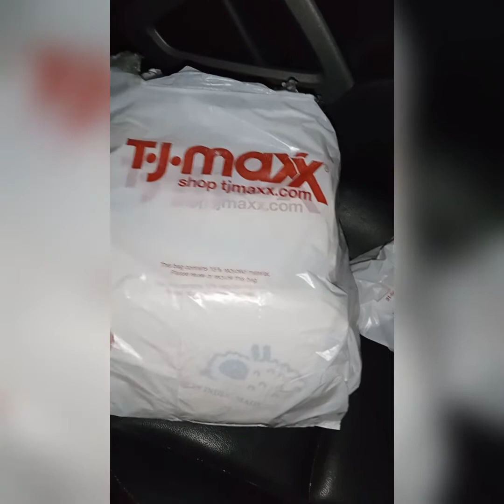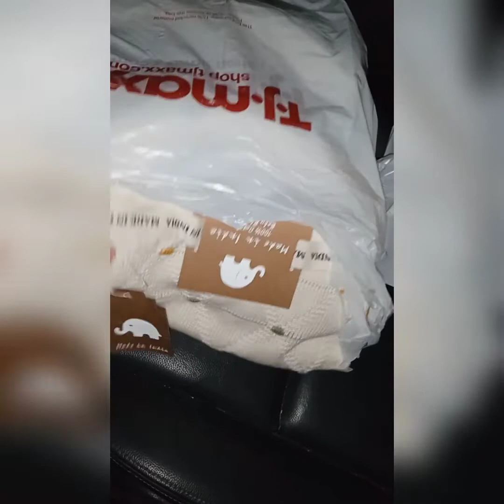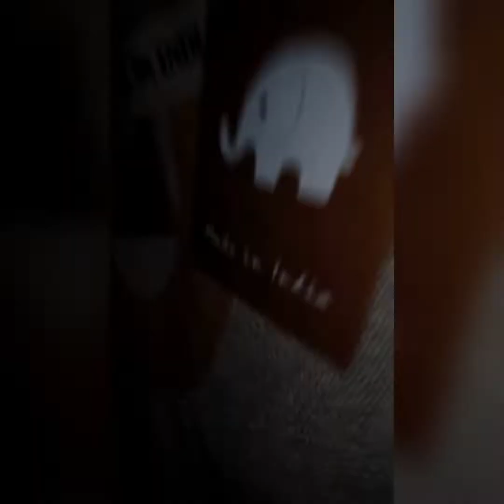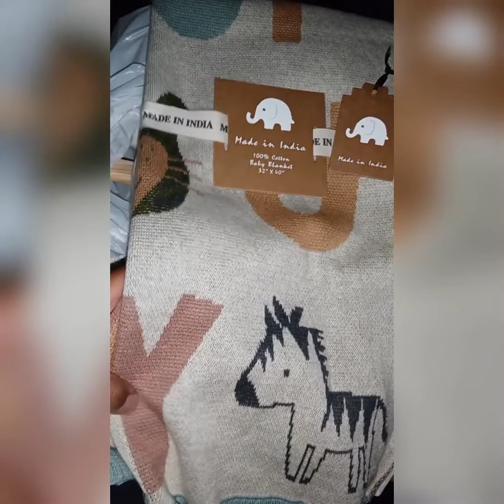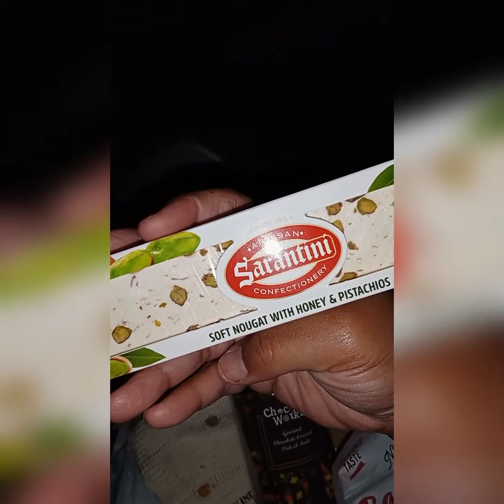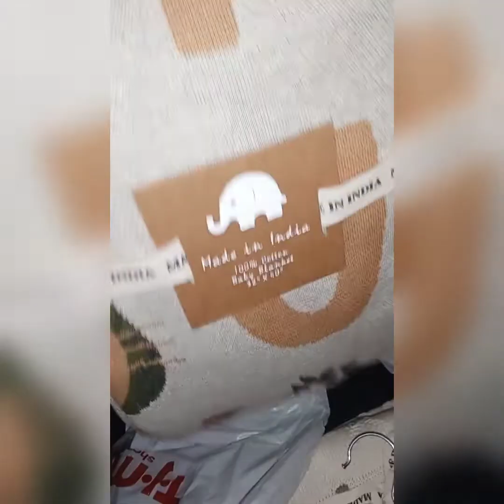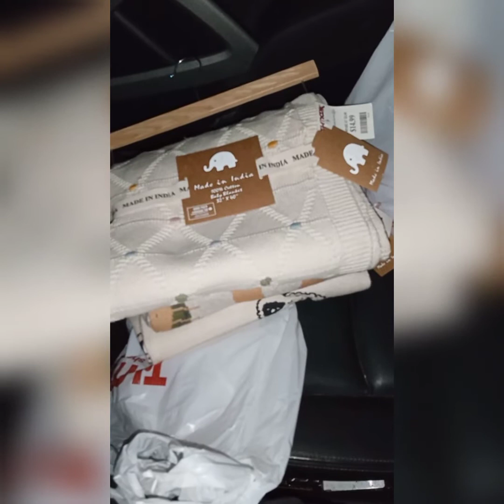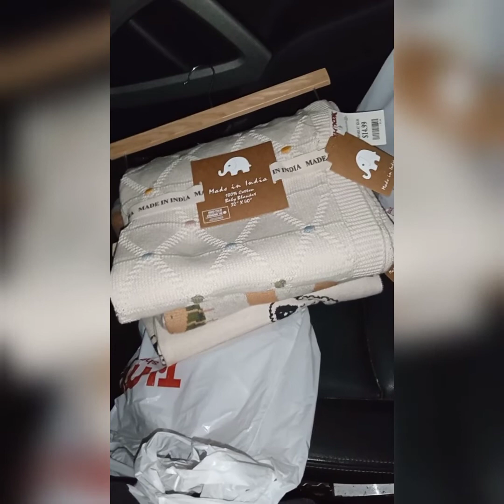More Baby Doll Blankets Made in India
Three more blankets to add to my collection. I wish that I could send happy mail out to all my subscribers with one of these blankets.